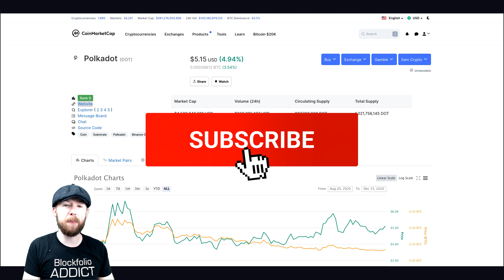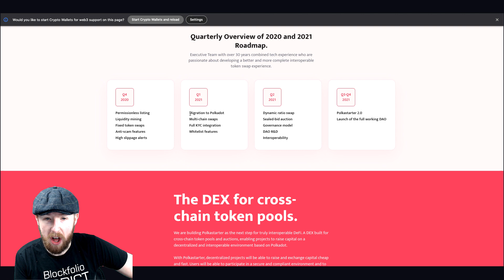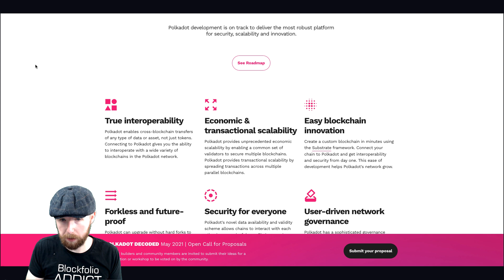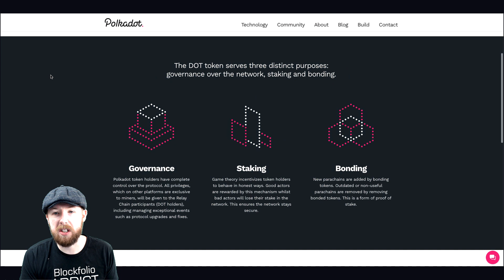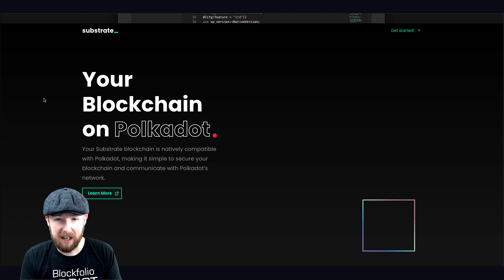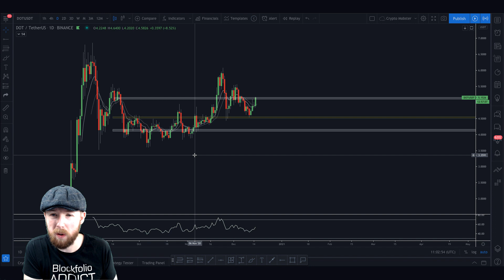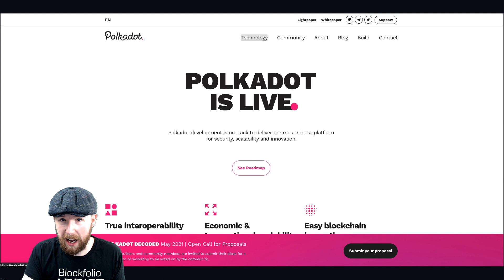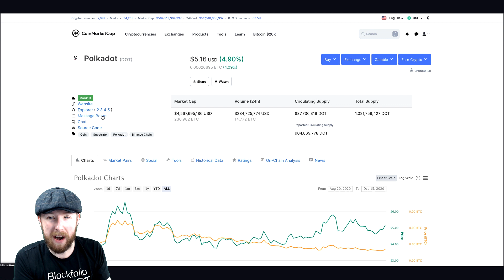Undervalued Altcoins: Polkadot (DOT)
polkadot vs ethereum | DOT price prediction | polkadot ethereum

₿ LEARNING CRYPTOCURRENCY ₿